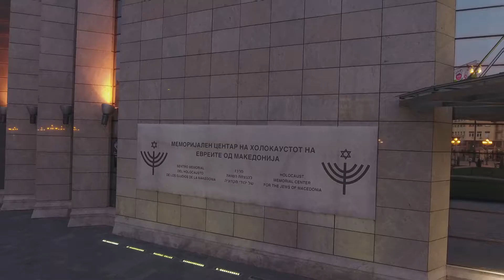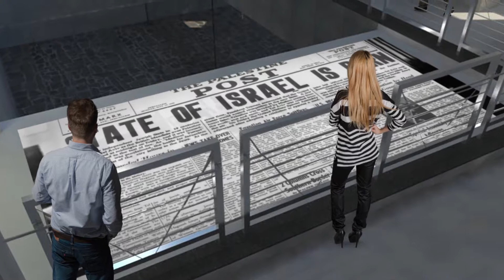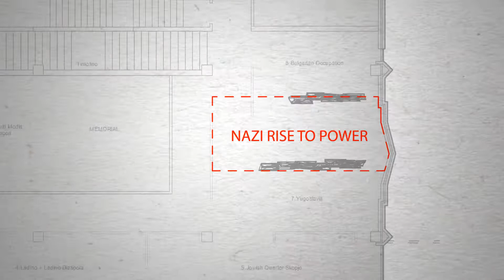Holocaust Memorial Center Macedonia